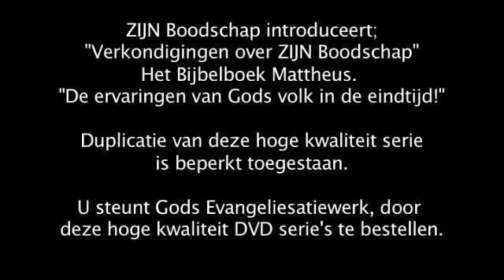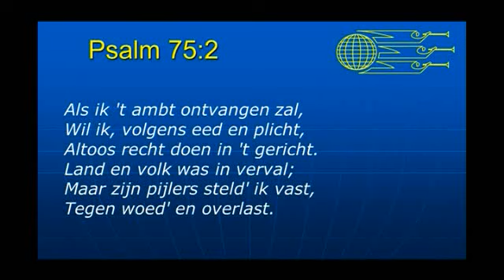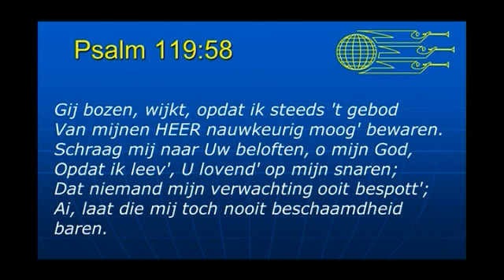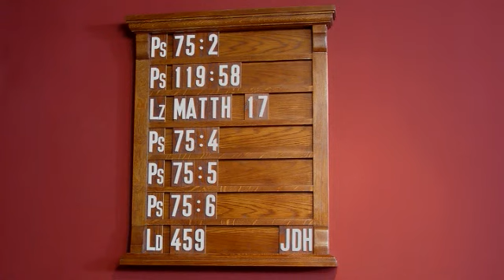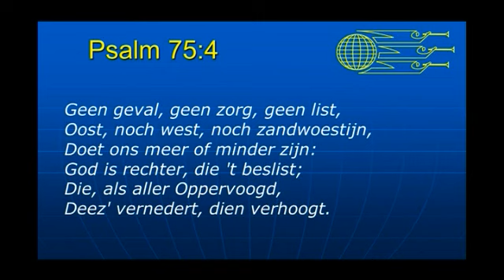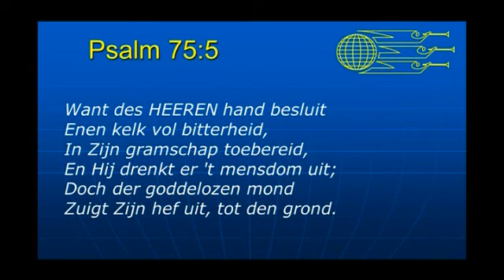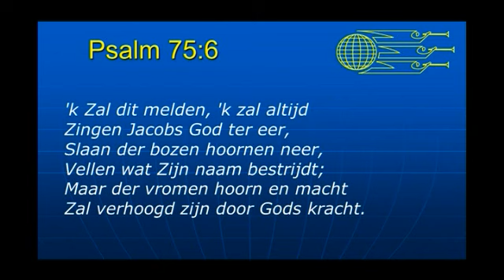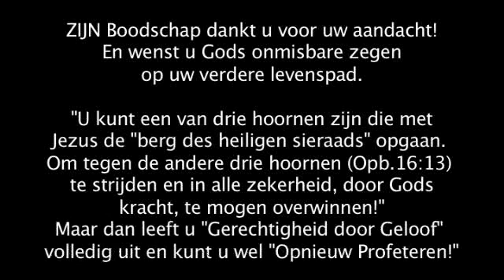Serie 7I Deel 58 Ere Dienst Mattheus 17C